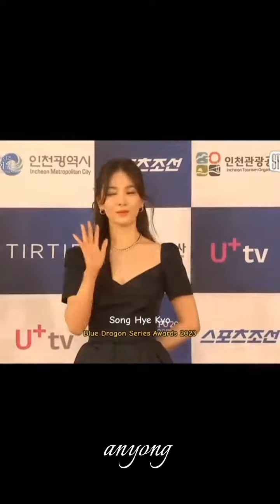Song Hye Kyo hadir di Blue Dragon Award tampil Anggun dan Mempesona 😍 dan memenangkan DAESANG 🤩🤩